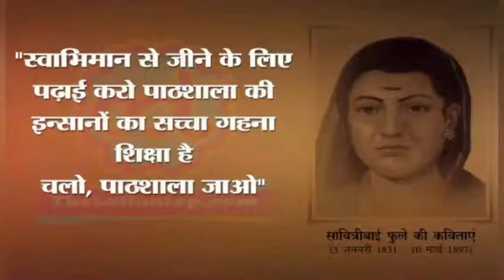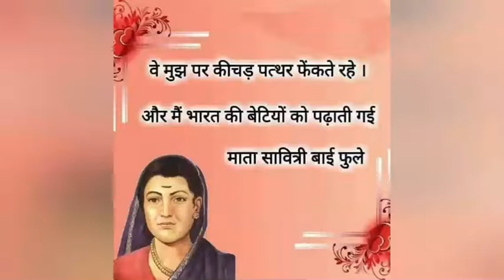Pride of India: Savitribai Phule socialreformer, jyotiraophule, 3january1831, 10march1897